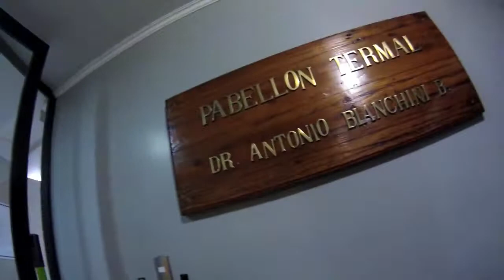Suzuki Burgman 400 - Termas del Corazón - Hot Springs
On Board Music: Philips ShoqBox SB7200

Camera: Drift HD Ghost Exp: -1